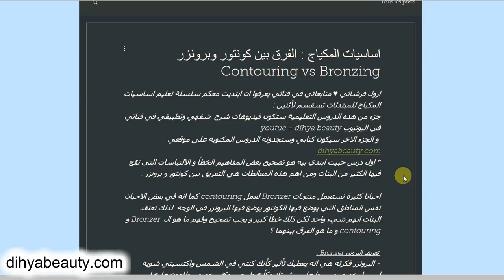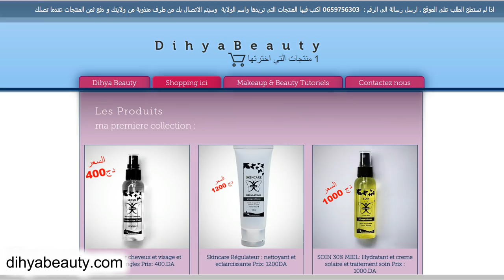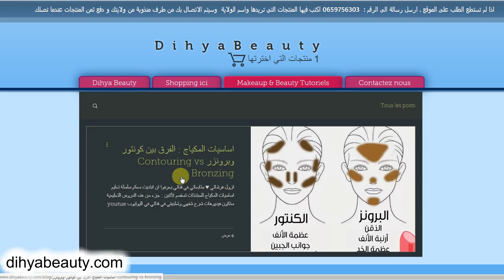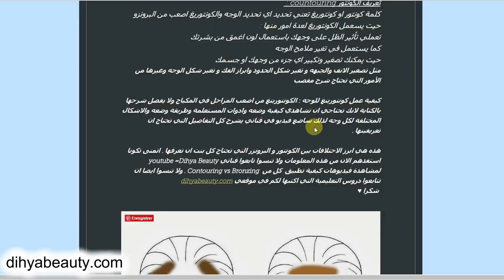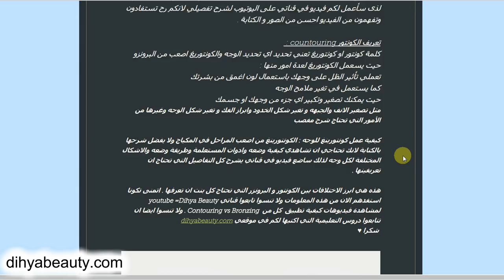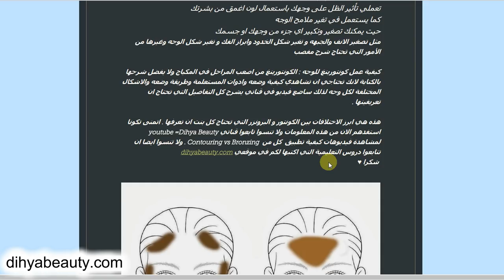معلومات لازم كل البنات تعرفها عن المكياج : الفرق بين كونتور وبرونزر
هذا هو رابط موقعي , يمكنكم شراء منتجاتي عبر موقعي كما ستجدون دروس تعليم و اساسيات المكياج و كل ما يخض العناية بالبشرة
اذا لم تستطع الطلب على الموقع . ارسل رسالة الى الرقم :  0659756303 اكتب فيها المنتجات التي تريدها واسم الولاية  وسيتم الاتصال بك من طرف منذوبة من ولايتك و دفع ثمن المنتجات عندما تصلك